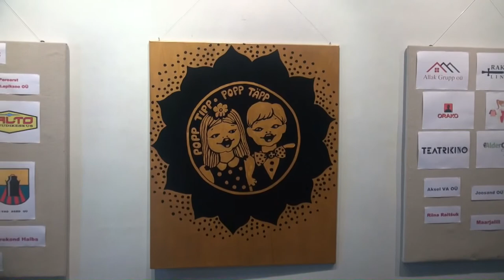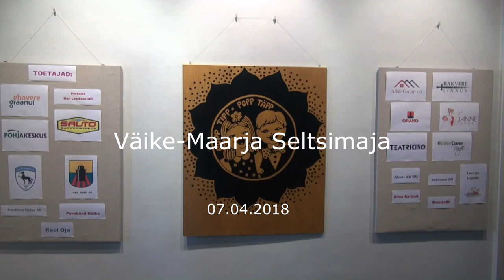Popp Tipp - Popp Täpp 2018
Väike-Maarja Seltsimaja.
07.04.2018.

Kaamera nr. 2 - Elle Augervald.